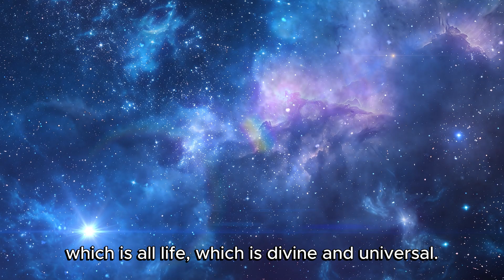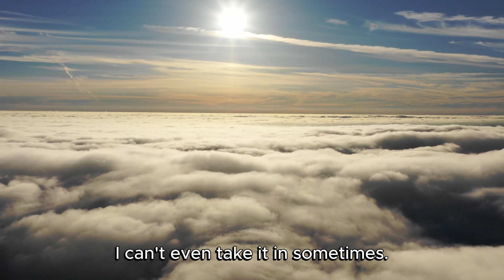Oprah Winfrey's Powerful Motivatuional Speech: 3 Keys to Success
In this powerful and inspiring commencement speech from 2012, Oprah Winfrey shares her wisdom on what it takes to be truly successful in life. Condensing her life lessons into three essential keys, Oprah discusses the importance of knowing who you are, finding a way to serve others, and always doing the right thing. Her words are a timeless reminder that success is not just about personal achievement but also about making a meaningful impact on the world. Watch this full format motivation video and get ready to boost your life with Oprah's incredible insights.